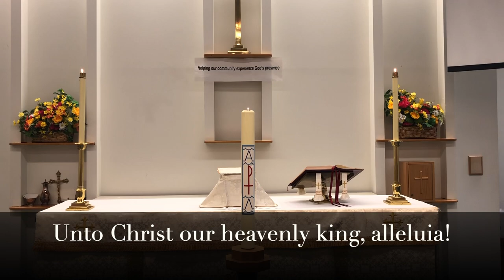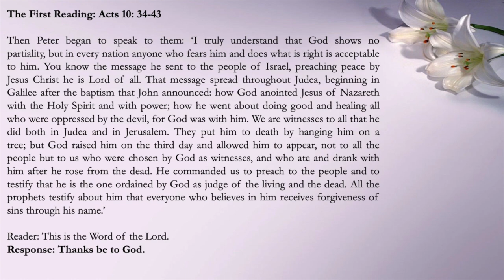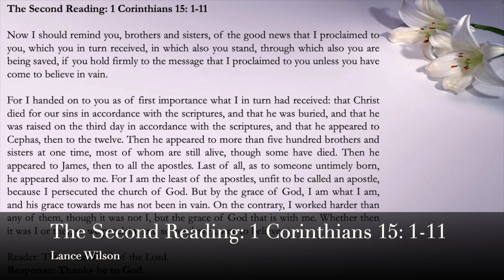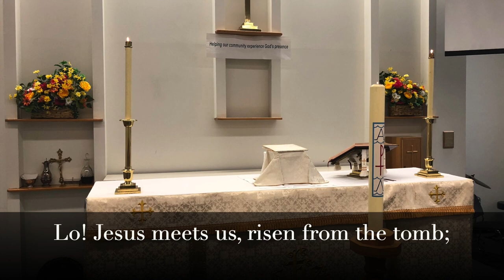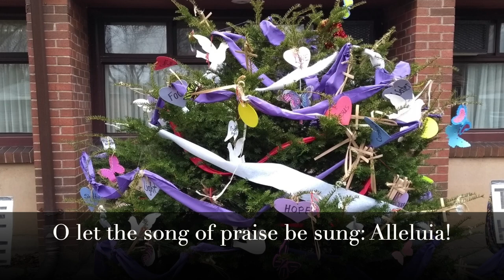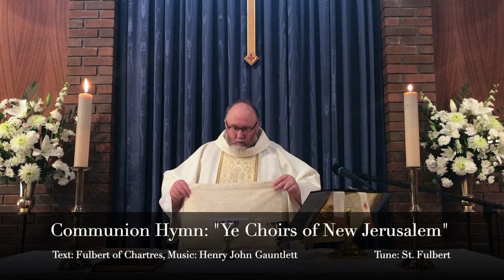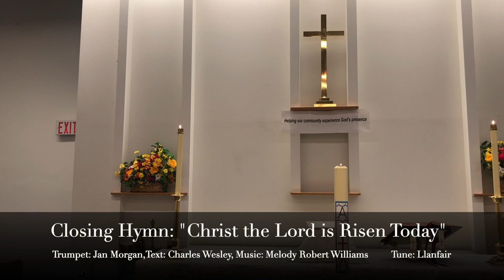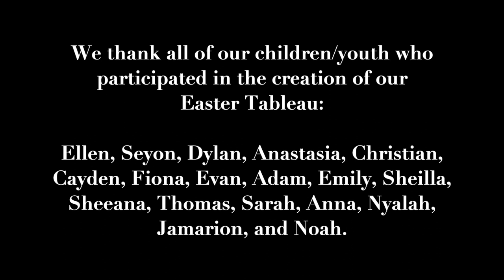Central Scarborough Shared Service - Easter Sunday | Sunday, April 4, 2021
Easter Sunday Service - Sunday, April 4, 2021, 10:00 am (Music Prelude begins at 9:45 am)
Our Service of Holy Eucharist is taken from Page 185 of the Book of Alternative Services

We continue to join with the Bellamy Road and Scarborough Golf Club Road Sites for our shared worship services.

Thank you for worshipping with us today. We hope that this online service held meaning and beauty for you. Please consider giving an online gift in support of our ministry. Your contribution will make a difference in helping us show God's love to our community and beyond.

This online service is copyrighted under the Christian Copyright Licensing International (CCLI) #2057543.

St. Peter's Anglican Church (Brimley Road Site)
776 Brimley Road, Scarborough ON, M1J 1C6
"To Know Christ and Make Him Known"